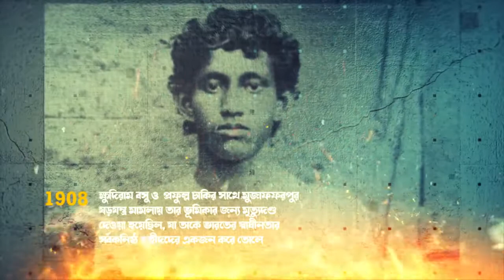Indepedence Day | Biplab Kumar Sinha